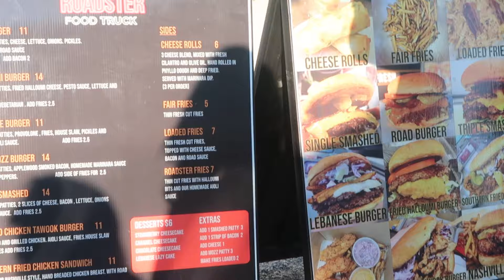MomTok Weekend: Meeting My Influencer Besties IRL!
Hey friends! 🌟 Welcome to my weekend vlog, where I’m taking you along for some epic fun! This weekend was all about good vibes, laughs, and finally meeting my fave MomTok influencers IRL! 🎉

I hit up this super fun influencer event, and let me tell you, the energy was unmatched! We made some hilarious content together that you won’t want to miss. 😂 Plus, I’m sharing my Get Ready With Me for a beautiful baby shower—think outfit inspo, makeup tips, and a whole lot of girl talk!

If you love mom life, influencer shenanigans, or just hanging out with friends, this vlog is for you! 💖